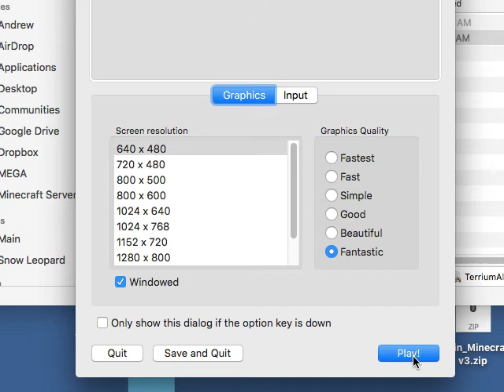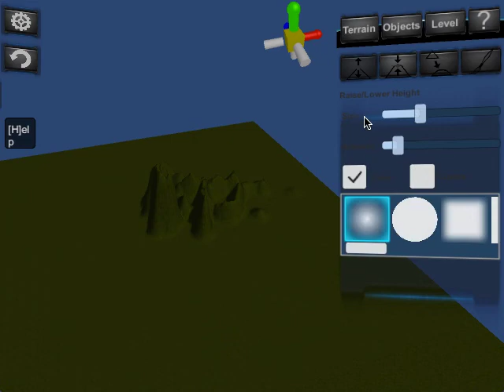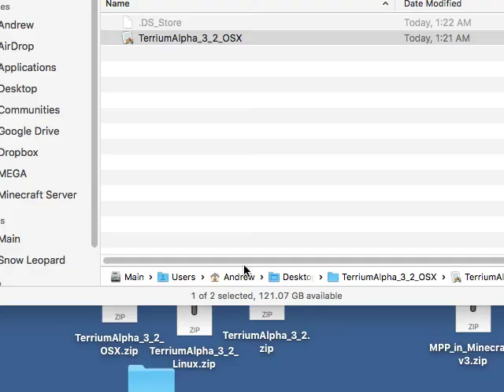Terrium 1.4a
lol